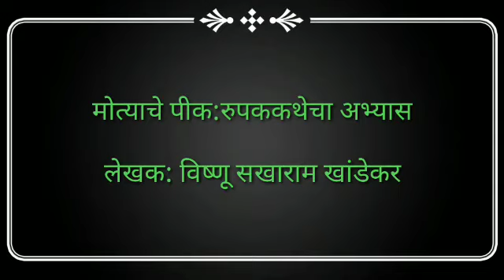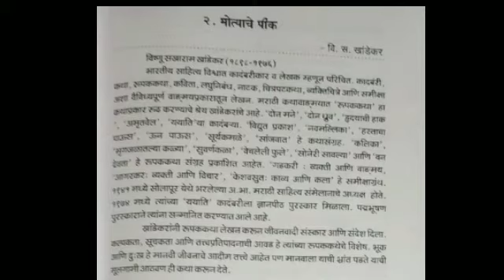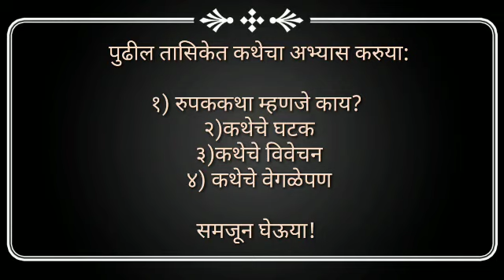BAFY (ML-MARATHI) मोत्याचे पीक-१ (कथेचे वाचन)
मराठी विभाग-यशवंत महाविद्यालय,नांदेड
येथील विद्यार्थ्यांसाठी

संकल्पना व सर्वाधिकार:

मराठी विभाग,
यशवंत महाविद्यालय,
नांदेड.